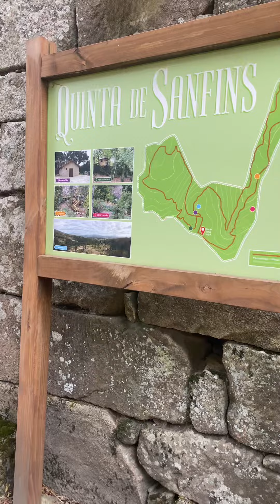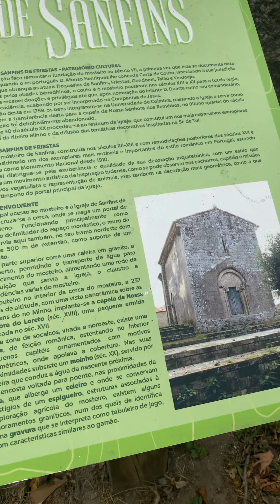Mosteiro de Sanfins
Mosteiro de Sanfins foi a cabeça do antigo Couto Monástico de Sanfins e que durou até 1834. A sua importância mereceu várias cartas regias de privilegios . Portugal